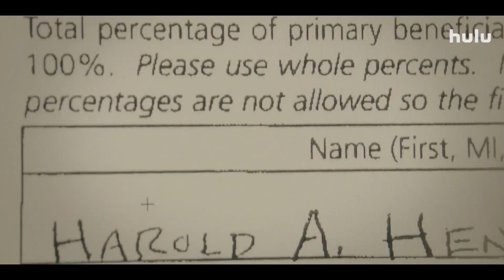Wild Crime Season 1 Trailer | Rotten Tomatoes TV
Check out the new Wild Crime Season 1 Trailer!

US Air Date: September 28, 2021
Starring: Beth Shott, Jonny Grusing, Valeria Spencer
Network: Hulu
Synopsis: Eighty-five million acres make up the National Park System, and only 33 special agents nationwide are responsible for investigating crimes that occur on this public land. In ABC News’ first Hulu Original series production, “Wild Crime” chronicles this uniquely qualified team that leads the investigations as they seek to bring law and order to some of America’s most rugged and remote landscapes, tackling a new case each season.

The first installment of the series, which will debut exclusively on Hulu on Tuesday, September 28th, with one episode dropping each night through Friday, October 1st, centers on the murder of Toni Henthorn in Rocky Mountain National Park and the investigation into her husband, Harold Henthorn, through the eyes of National Park Service Special Agent Beth Shott and rangers. Over the course of four one-hour episodes, docuseries “Wild Crime” dives into the couple’s troubling relationship dynamic. While Toni and Harold are on a romantic anniversary getaway to Rocky Mountain National Park, Toni suspiciously falls to her death off of a remote cliff, and Shott investigates what may be more than an accident. The investigation into Toni’s murder also leads agent Shott to reexamine the violent and mysterious death of Harold’s first wife, Lynn, 17 years earlier. In the middle of it all is a little girl named Haley, Toni and Harold’s daughter, whose life could hang in the balance. The clock ticks for investigators to put the pieces of this puzzle together.